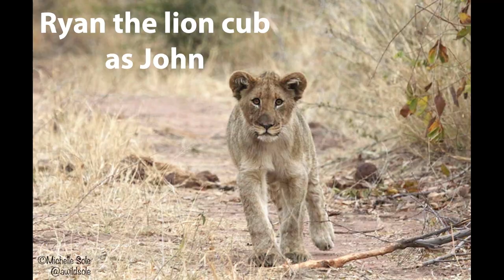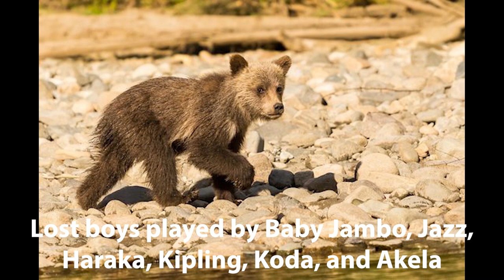Cheetah Pan Part 1: Opening Credits/"The Second Star to the Right"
Here's Part 1 of another remake; this time of Cheetah Pan.  Enjoy, I hope u like it.